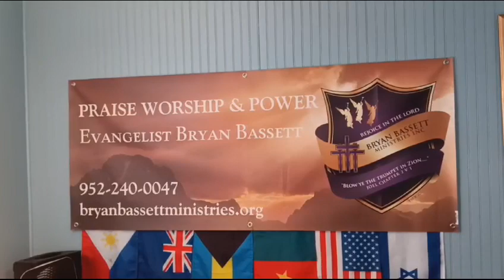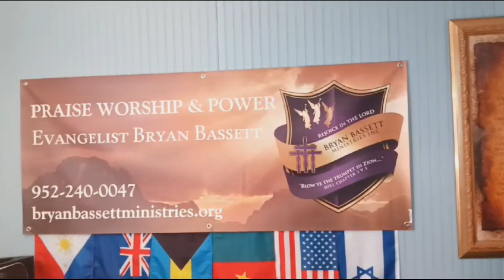The Anchor Holds Cover by Evangelist Bryan Bassett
FOLLOW Evangelist Bran on Social